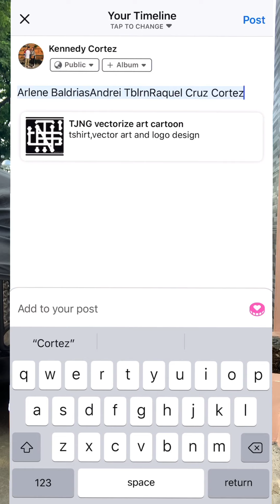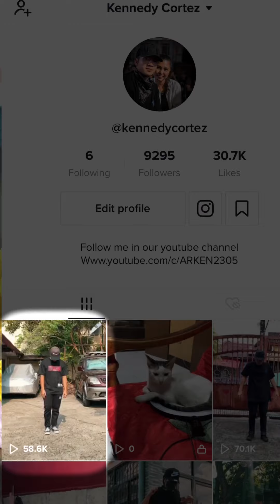"STUPID LOVE” REMIX DANCE TUTORIAL | ARKEN VLOG #67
Love lots,
ARKEN ♡